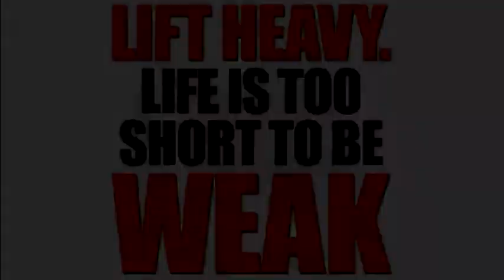Powerlifting Training (Week 26)